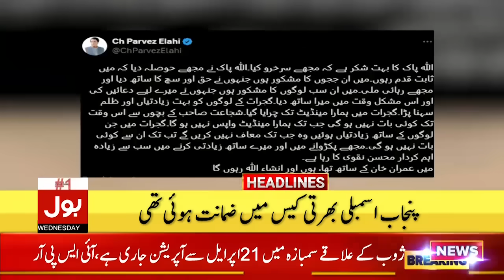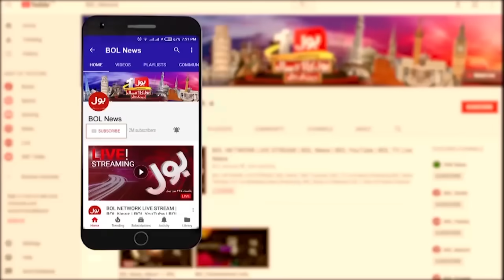Iranian President Ebrahim Raisi Funeral | BOL News Headlines At 12 PM | Shehbaz Sharif Visit Iran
Iranian President Ebrahim Raisi Helicopter Incident |  Headlines At 12 PM | Shocking Revelations In Investigation |  Sad Incident | Iranian President Ebrahim Raisi Passed Away | Helicopter Crashed | New President Announce of Iran  Emergyncy Landing | Helicopter Ko hadsa | bara Hadsa | Sad News Iran | BOL News Breaking | Iranian President Important Meeting | Iranian President Update | Iranian President Visit Azerbaijan |  Iranian President Update | Iranian President Ebrahi Raisi Update | Iranian Foreign Minister Died | Helicopter Incident Update | Rescue Operation | Iranian Media Report | Iranian Media Confirms President Report | Iranian President Dead | helicopter found | halicopter ka malba | Iranian President Death In Helicopter Crash | Incident Photages | Ebrahim Raisi Died Update | BOL News